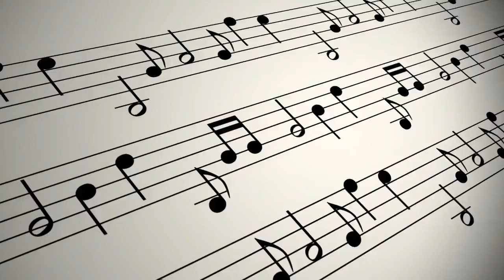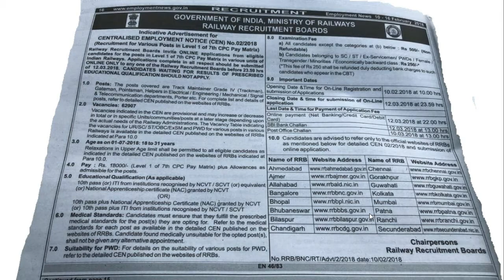INDIAN RAILWAY RECRUITMENT 2018 : RRB GROUP D RECRUITMENT 2018 !! 62907 VACANCIES ! SEE FULL DETAILS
Please click on the bell icon at our channel page to get instant notification of newly uploaded videos on our channel.